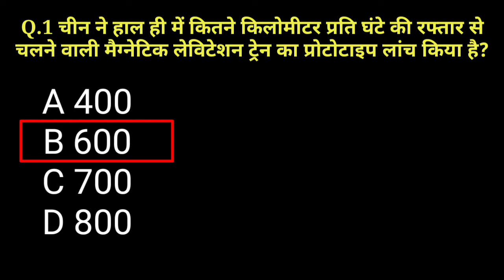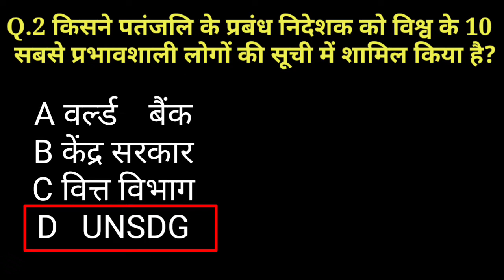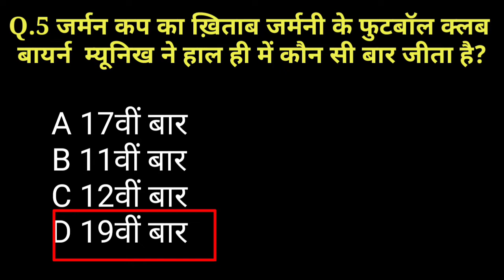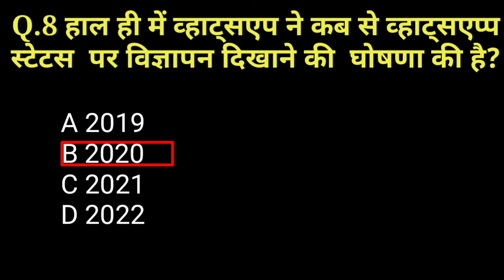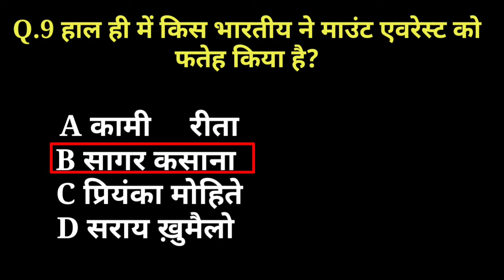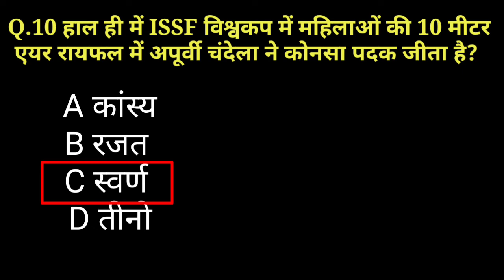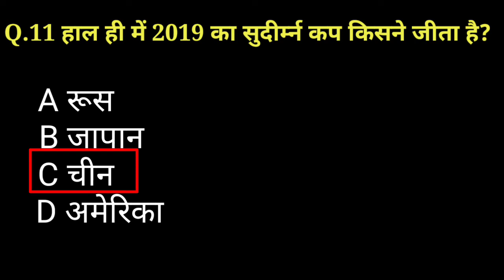28 May 2019 Current affairs | Daily current affairs | Next exam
SSC, RPSC, RAILWAY, BANKING, UPSC, LDC, CLERK, IBPS PO, REET/ RTET 2019
आदि सभी भर्तियों के निःशुल्क करंट अफेयर्स रोजाना उपलब्ध करवाए जा रहे है।